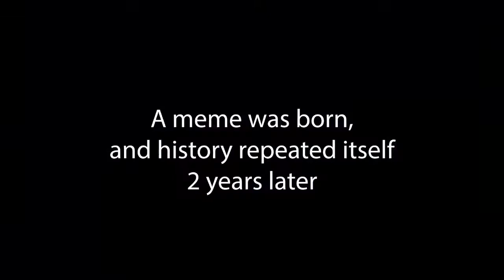Trailer E3 Saxo Bank Classic 2022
Memes by @Cycling_Memes1 on twitter